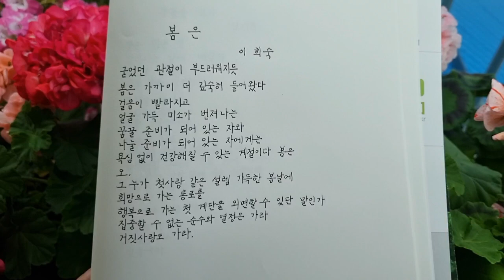제라늄과 시와 필사 그리고 낭송#geranium gardening pelargonium 베란다가드닝 제라늄 #geranium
봄은,이희숙님 시예요~
시필사를 좋아하고 서툴지만 낭송하는것도 좋아해요~작년부터 꾸준히 필사한 시가 노트6권이 넘었어요.좋은시 함께 감상하시며 제라늄꽃 구경하세요~감사드립니다~